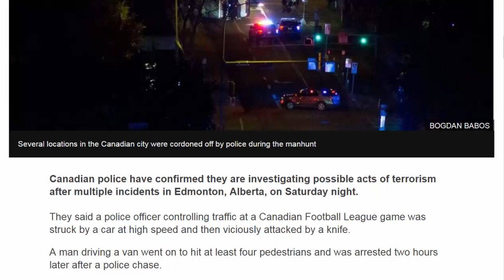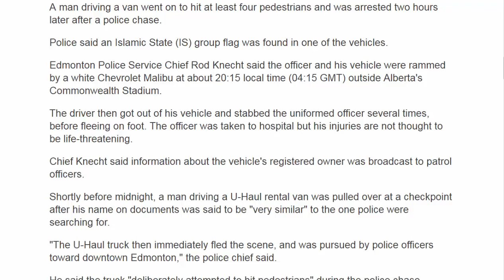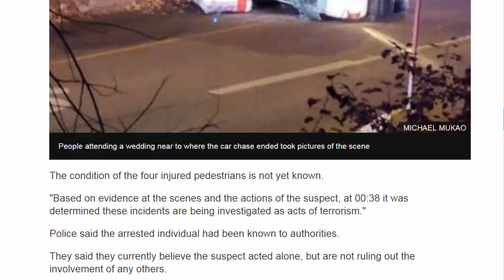American News - Edmonton: Five injured in Canada 'terror' incidents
Canadian police have confirmed they are investigating possible acts of terrorism after multiple incidents in Edmonton, Alberta, on Saturday night.
They said a police officer controlling traffic at a Canadian Football League game was struck by a car at high speed and then viciously attacked by a knife.
A man driving a van went on to hit at least four pedestrians and was arrested two hours later after a police chase.
Police said an Islamic State (IS) group flag was found in one of the vehicles.
Edmonton Police Service Chief Rod Knecht said the officer and his vehicle were rammed by a white Chevrolet Malibu at about 20:15 local time (04:15 GMT) outside Alberta's Commonwealth Stadium.
The driver then got out of his vehicle and stabbed the uniformed officer several times, before fleeing on foot. The officer was taken to hospital but his injuries are not thought to be life-threatening.
Chief Knecht said information about the vehicle's registered owner was broadcast to patrol officers.
Shortly before midnight, a man driving a U-Haul rental van was pulled over at a checkpoint after his name on documents was said to be "very similar" to the one police were searching for.
"The U-Haul truck then immediately fled the scene, and was pursued by police officers toward downtown Edmonton," the police chief said.
He said the truck "deliberately attempted to hit pedestrians" during the police chase.
The driver, a 30-year-old male, was arrested after his vehicle overturned in a police chase.
The condition of the four injured pedestrians is not yet known.
"Based on evidence at the scenes and the actions of the suspect, at 00:38 it was determined these incidents are being investigated as acts of terrorism."
Police said the arrested individual had been known to authorities.
They said they currently believe the suspect acted alone, but are not ruling out the involvement of any others.